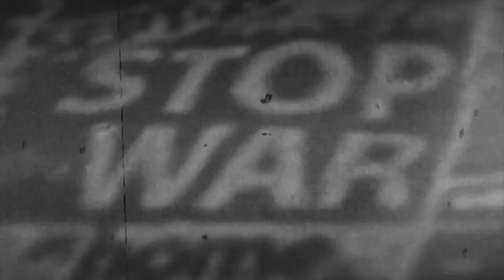Fasttrack Your Fitness with These Tunes